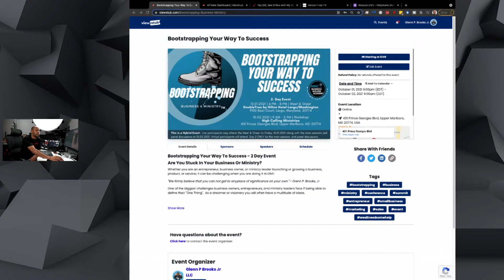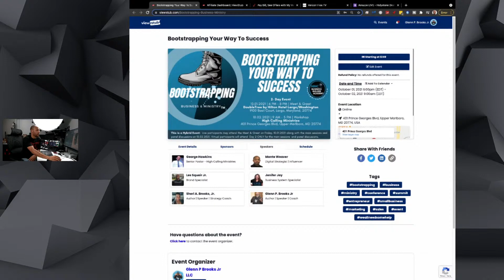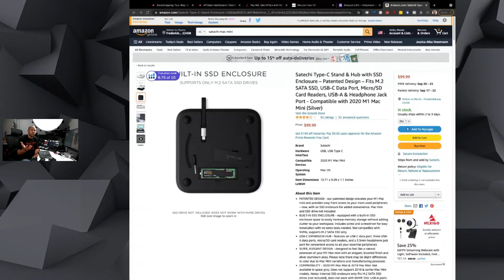How To Get Started With LIVE Streaming - LIVE VIDEO For Beginners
Live streaming on Facebook, YouTube and LinkedIn is now a new normal for communication. In this video, we'll discuss how to easily get started streaming to your favorite platform with easy to use software.

LIVE SHOW - Episode #1